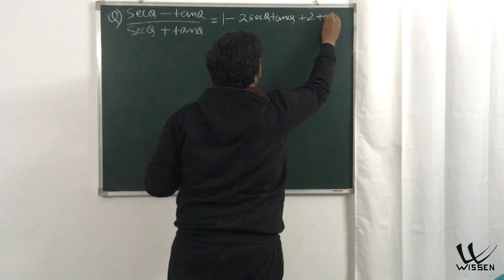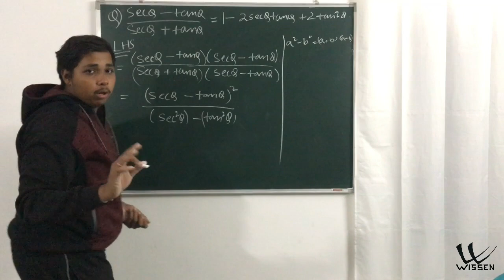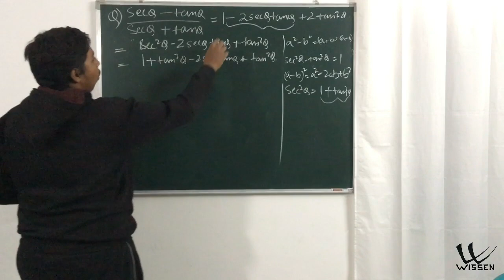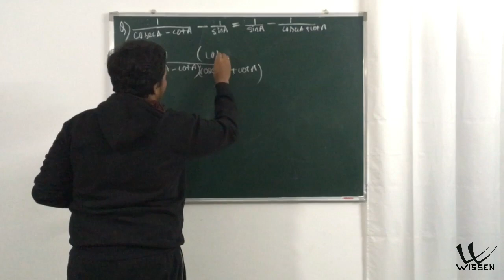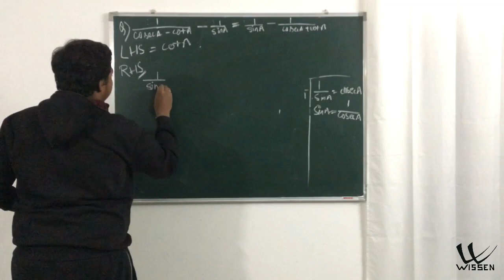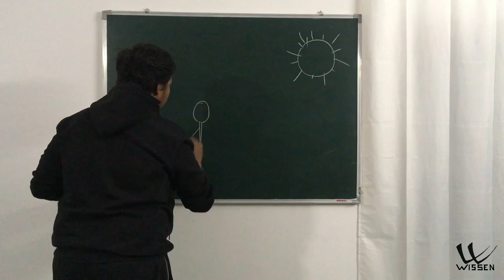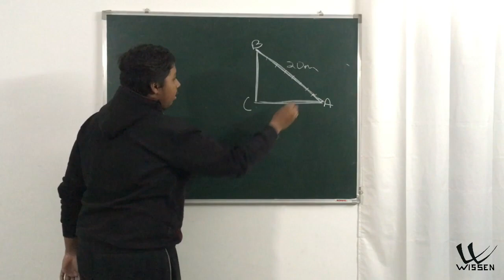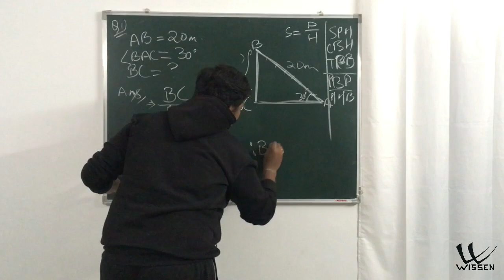Class 10 | গণিত | Assamese Medium | SEBA | NCERT | Maths HSLC Exam Preparation Mathematics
Lecture By : Mriganka Sankar Sarma